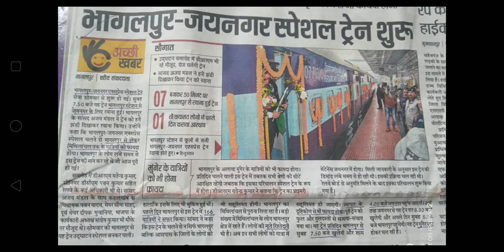25-26 January current affairs........❤️❤️❤️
Bihar current affairs included. 🙏🙏🙏